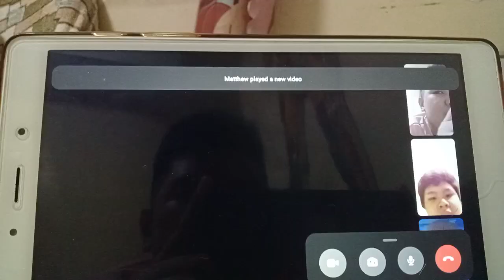CALLING ME WITH HAVEN MONTENEGRO AND MATTHEW KYLE